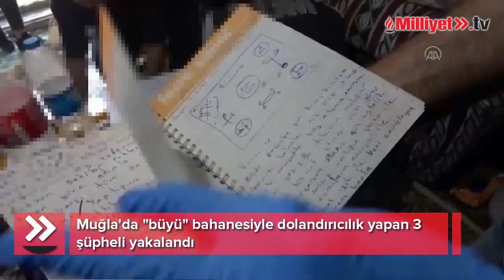Muğla'da "büyü" bahanesiyle dolandırıcılık yapan 3 şüpheli yakalandı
◥ Muğla'nın Fethiye ilçesinde düzenlenen dolandırıcılık operasyonunda gözaltına alınan 3 şüpheliden 1'i tutukladı.

◥ İlçe Emniyet Müdürlüğü Kaçakçılık ve Organize Suçlarla Mücadele (KOM) ekipleri, "cin çıkarma, büyü yapma, bozma" bahanesiyle bazı kişilerin dolandırıldığı ihbarı üzerine çalışma başlattı.

◥ Zanlıların kaldığı eve düzenlenen operasyonda çok sayıda tabanca, fişek, tarihi eser niteliği taşıyan objeler ve büyü yapmada kullanılan malzemeler ele geçirildi. Operasyonda B.K, A.Ç. ve Ş.K. gözaltına alındı.

◥ Emniyetteki işlemlerin ardından adliyeye sevk edilen zanlılardan B.K. tutuklanırken, diğer iki zanlı adli kontrol şartıyla serbest bırakıldı.